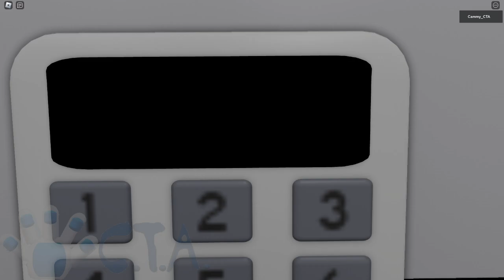Piggy The End Chapter 1 - Laboratory [Beta Release] (No Ending Cutscene...) | Roblox